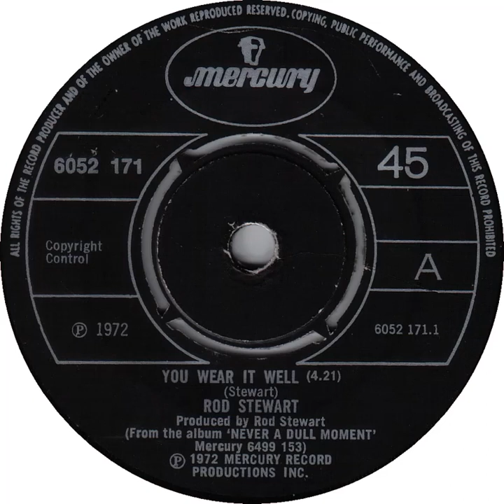UK "Official" no. 1, (53) Rod Stewart - You Wear It Well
w/e 2 September 1972 (1 week)